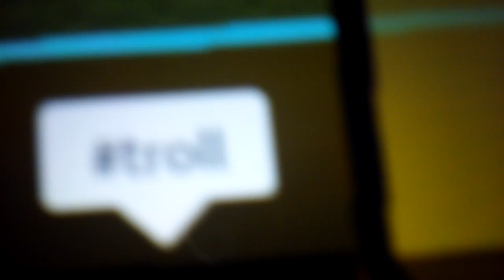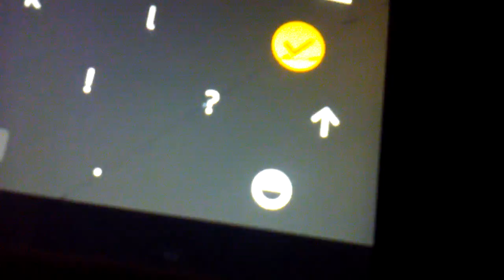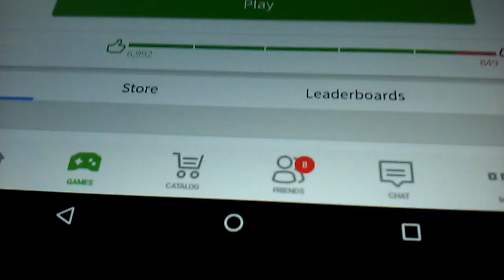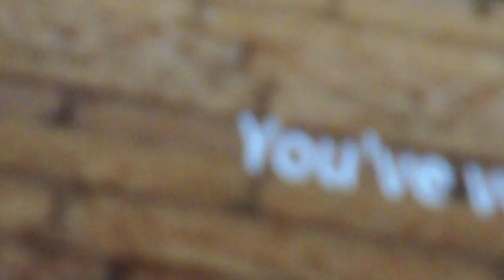Roblox Guess That Song/Design It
Sorry I Have 2 profiles, and I recorded to the max limit, once again so sry.